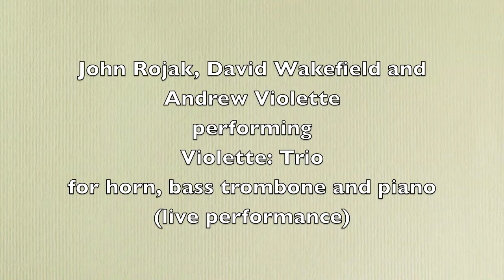Andrew Violette---Trio for horn, bass trombone & piano (live)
David Wakefield, horn
John Rojak, bass trombone
Andrew Violette, piano

Live performance.